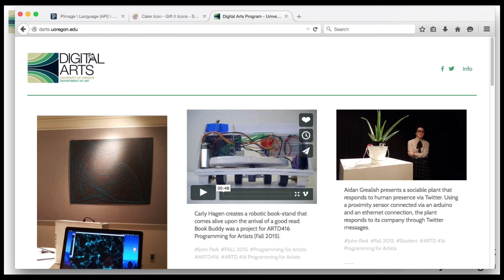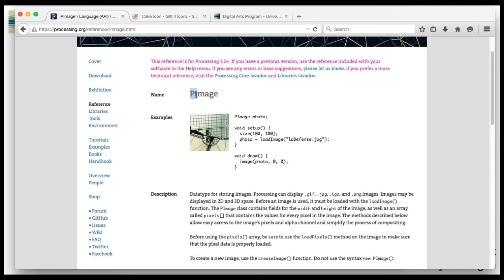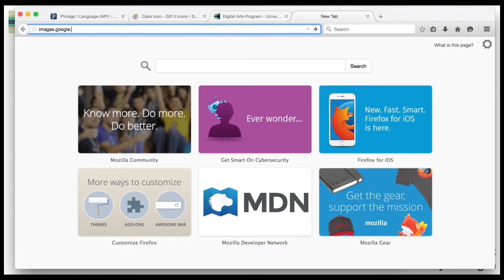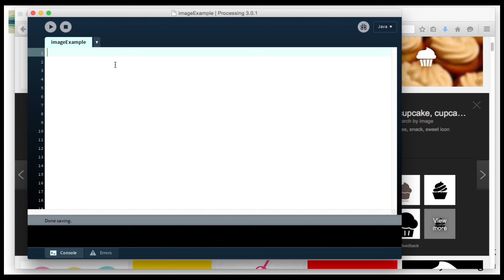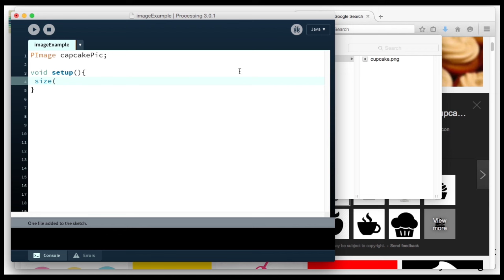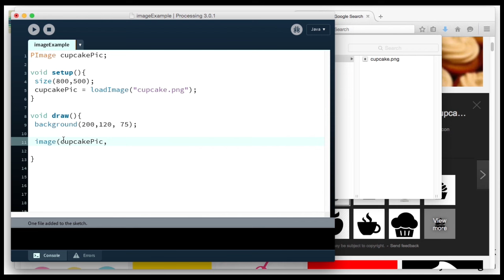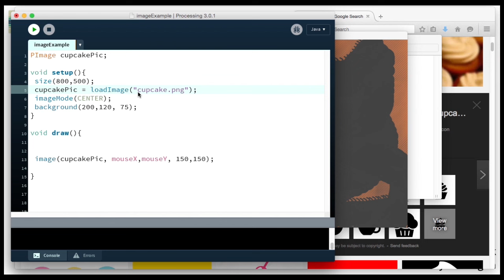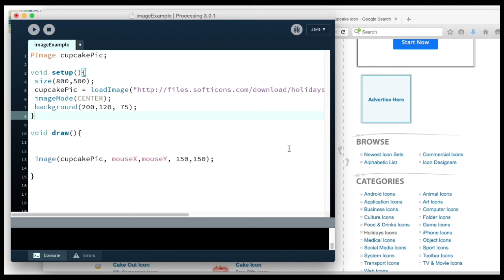Images in Processing - a short tutorial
How to use the PImage() data type and get JPGs and PNGs to display in the Processing programming environment